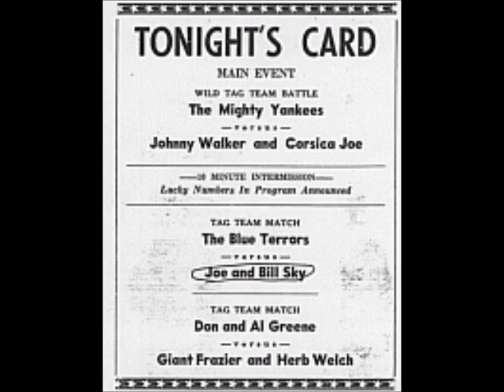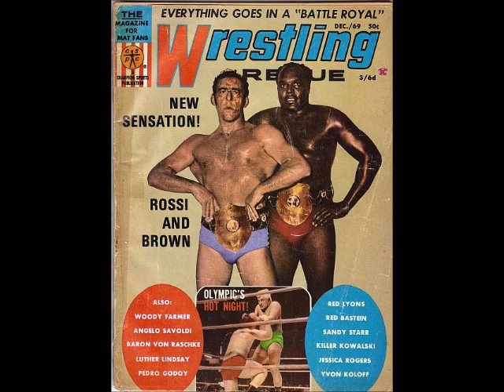GULAS WELCH WRESTLING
WRESTLERS FROM GULAS WELCH ERA 60S-70S